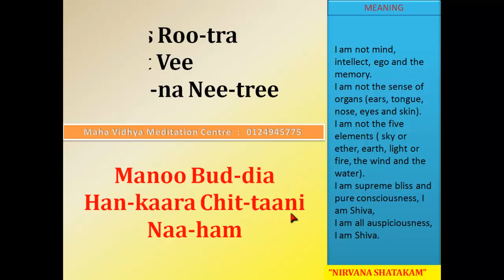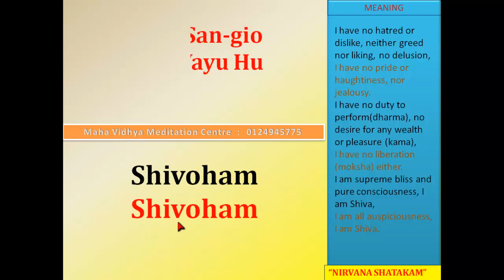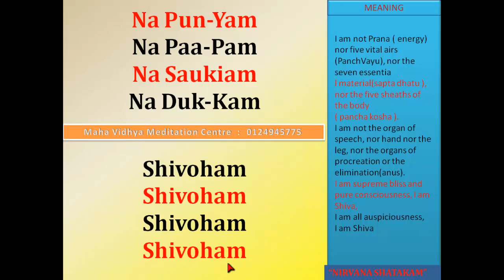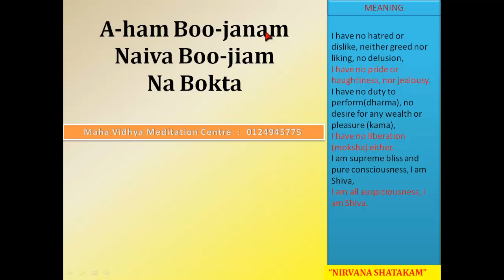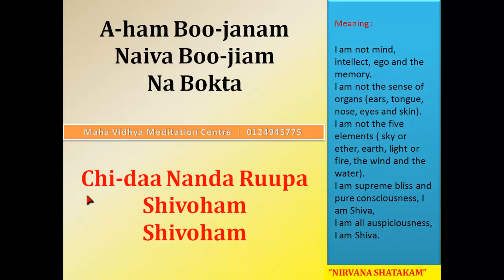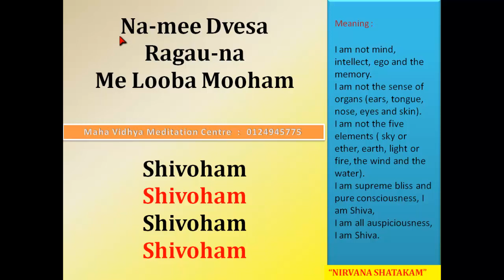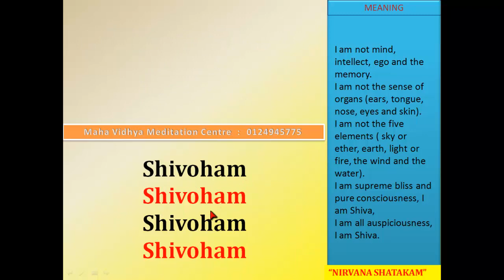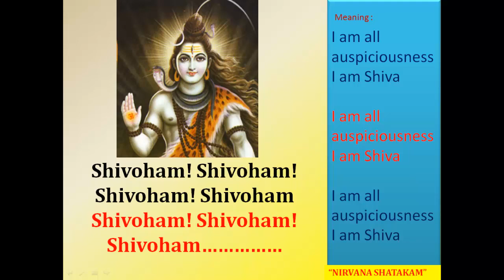ManoJi : Shivoham Nirvana Ashtakam with lyrics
Shivoham NirvanaShatkam